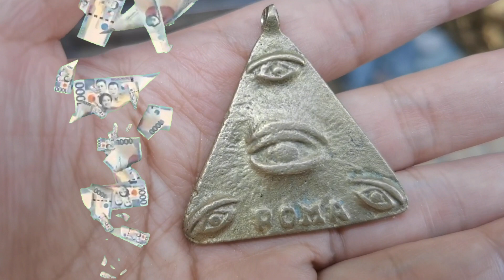Malaking Halagang Pera ang darating sayo matapos kang mag lagay sa bag nito-Apple Paguio Family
Apple Paguio Family